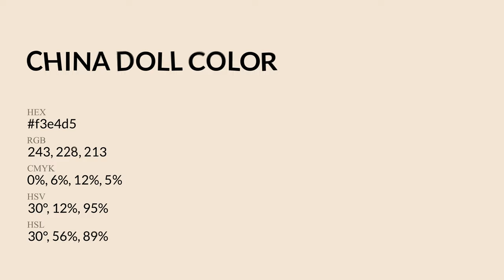China Doll color f3e4d5 hex Cool Orange color f3e4d5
What color is China Doll ? f3e4d5 hex, Cool Orange color f3e4d5

Hex f3e4d5 Color Code is also known as China Doll color